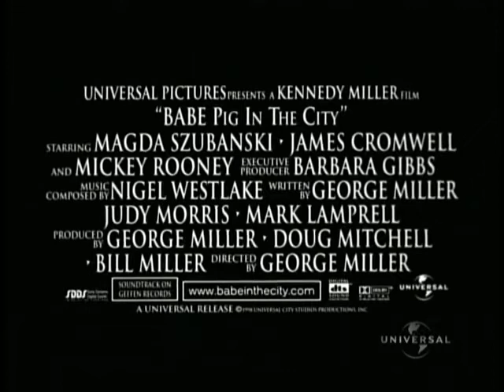SIFF Cinema Trailer: Babe - Pig in the City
Plays at SIFF Cinema Egyptian on August 27, 2022.

This sequel takes the three musketeers, Babe, Ferdy and Mrs. Hoggett, on a crusade into the midst of a large city.